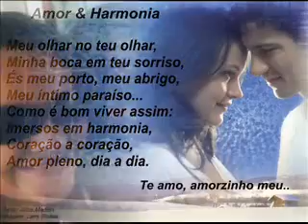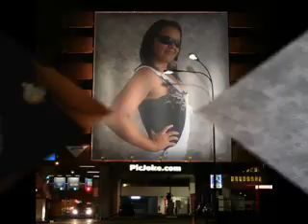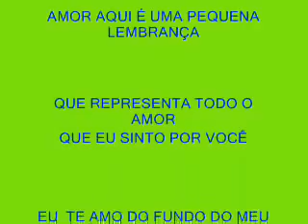Cezar e paulinho--Pegada.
Cezar e paulinho